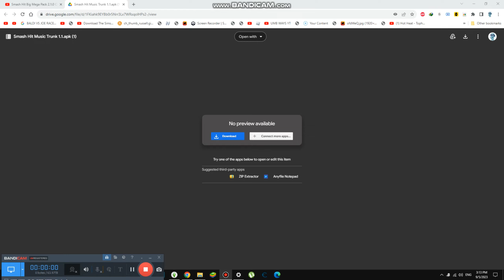Reacting Top 5 Funniest Jokes {6,241}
Today we are reacting to Top 5 Funniest jokes ever and it is actually a Joke